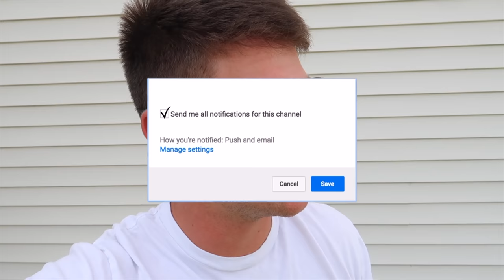GIANT Bass LOADED In This SMALL Pond (Bank Fishing)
In this bass fishing video we go bank fishing and catch some giant bass in this small pond! I haven't posted a bank fishing video in a while so here ya go! Do you go pond fishing? Do you go bank fishing often? What's the biggest bass you've caught while bank fishing? What pond fishing videos would you like to see next? Let me know if you like these bass fishing videos / bank fishing videos. Also leave your feedback on the pond fishing videos / giant bass fishing videos. Now lets go catch some giant bass while bank fishing this small pond.

Code - KickBassSuper6